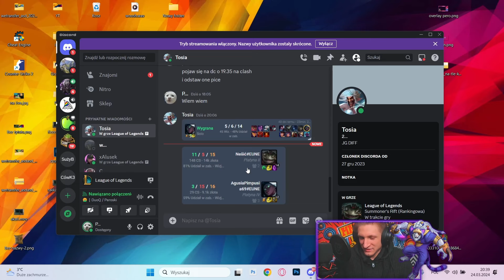SUP Senna i ADC Tahm Kench to the BEST DUO BOT?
Witam ponownie po nieplanowanej przerwie!